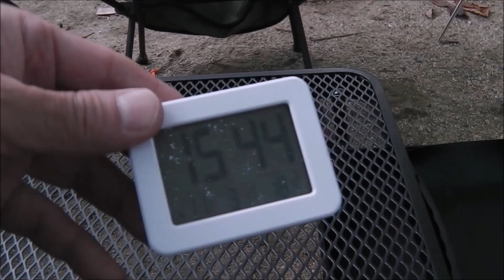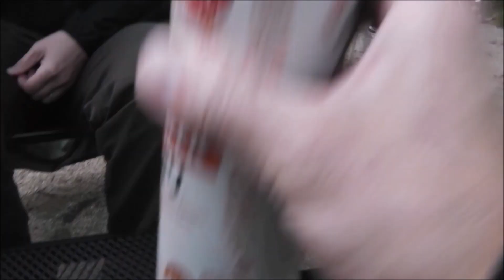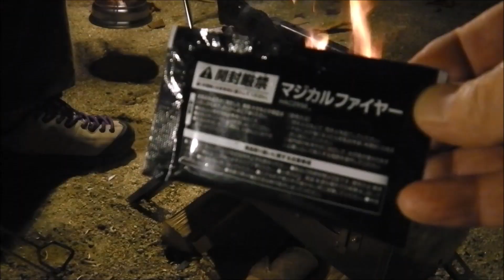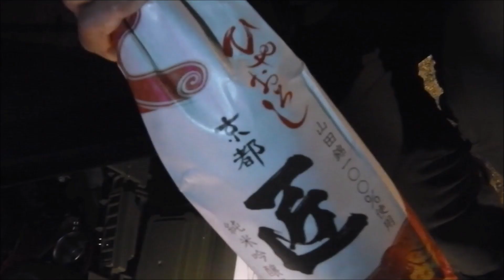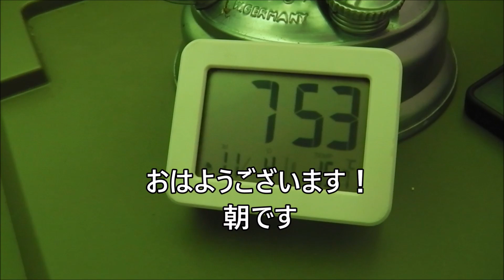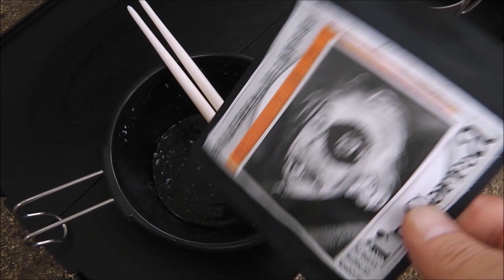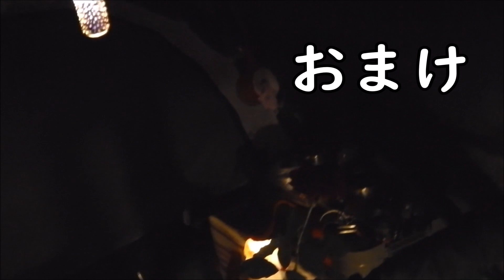【不動尊公園キャンプ場】夫婦二人でのキャンプ編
宮城県伊具郡丸森町不動尊公園キャンプ場にて嫁さんと2人でキャンプに行った時の動画です。この日は穏やかな天候で川のせせらぎを感じながらとても良いひと時を過ごせました(^^♪

この日に使ったキャンプアイテムを紹介しますね♪
●コールマン(Coleman) テント ツーリングドーム LX 2~3人用

●Soomloom卓上薪ストーブDECO

●FEUERHAND(フュアーハンド) ランタン

●Goal Zero LIGHTHOUSE micro CHARGE USB充電式LEDミニランタン IPX6防水 懐中電灯

●ゴールゼロランタンシェード ホヤ ランプシェード 円形 3D花火ランプシェード グローブ キャンプ Goal Zero 専用

●LEDキャンプランタン Usb充電式 2600mah

●防災ラジオ アウトドア ソーラーラジオ

以前こちらのキャンプ場でキャンプした時の動画です♪
●不動尊公園キャンプ場「ファミリーキャンプ」BBQだよ！全員集合 21シーズン キャンプ